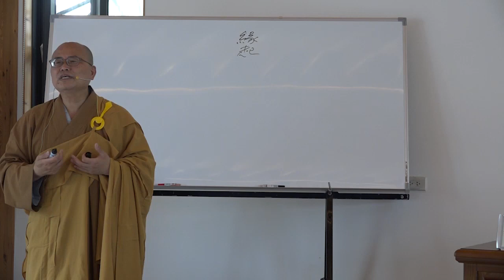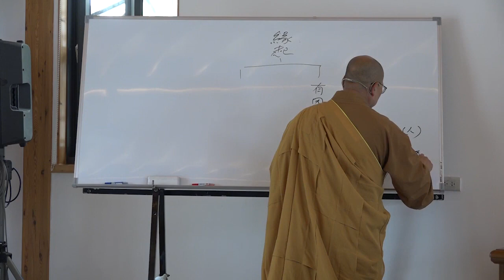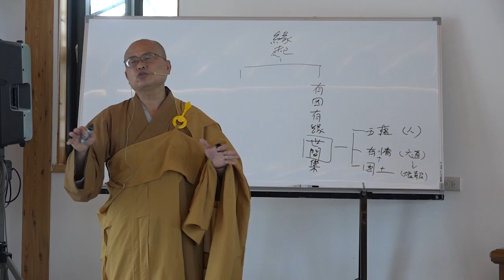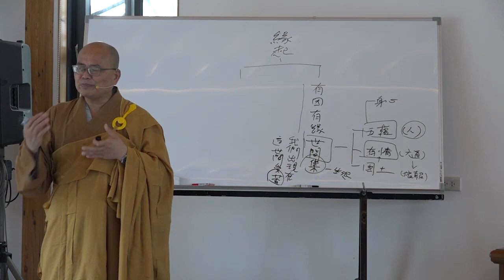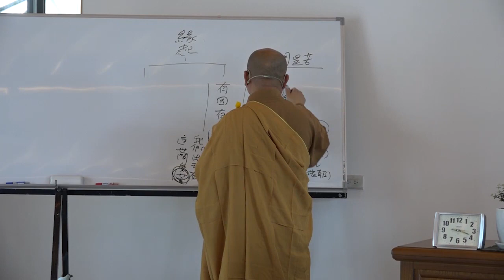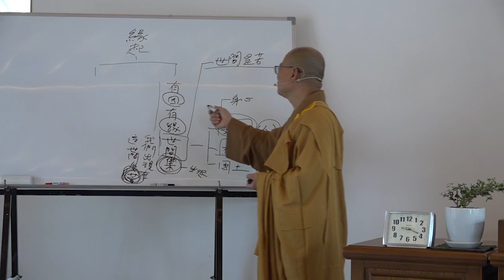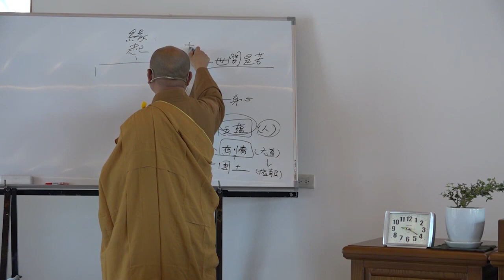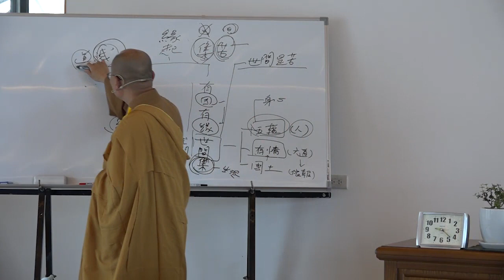雜阿含經論會編第069講